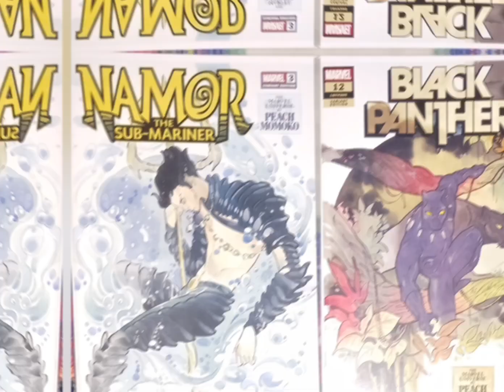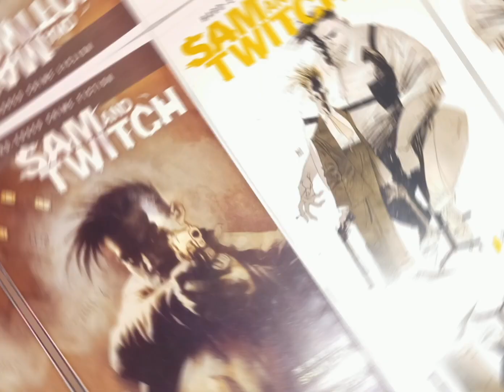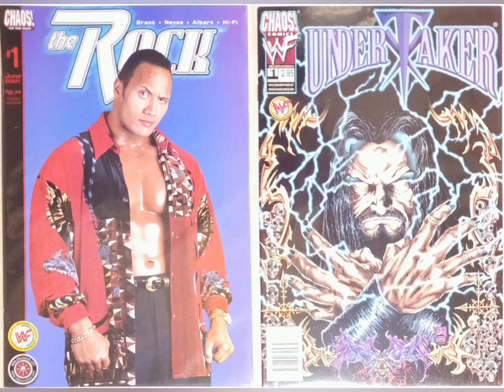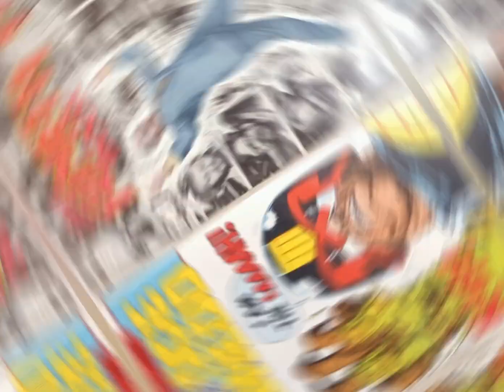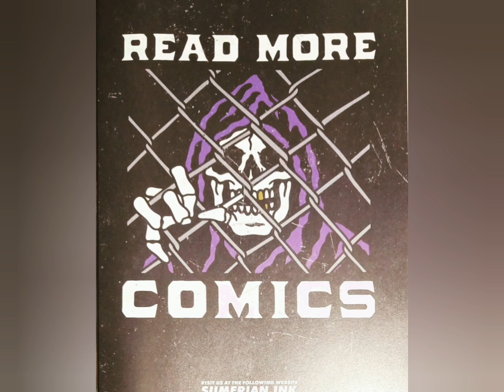Last Haul Of 2022